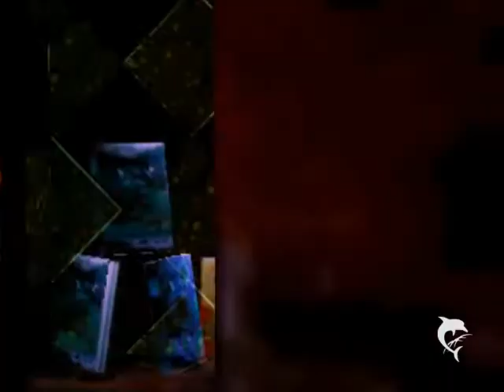Nano-Rolling Girl-Rock Version (Twins Kagamine,Twins Tsukiyomi)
Song: Rolling Girl Rock
Artist: Nano
Gast: Kagamine Twins
Casting: Tsukiyomi Twins